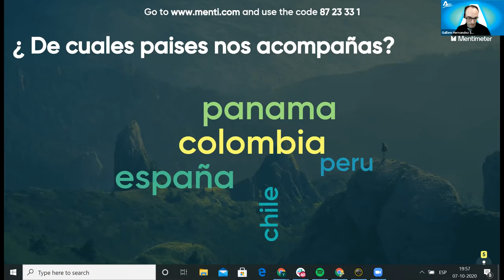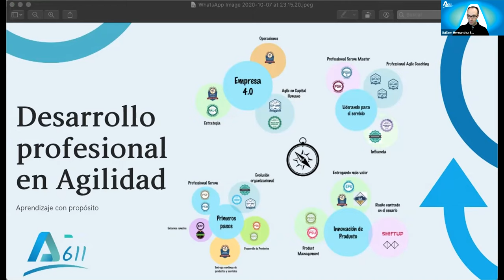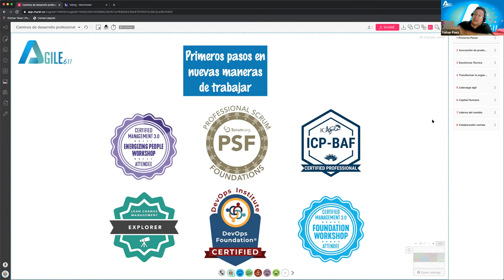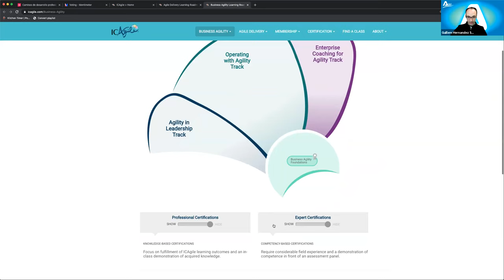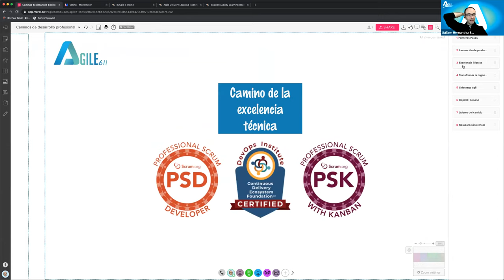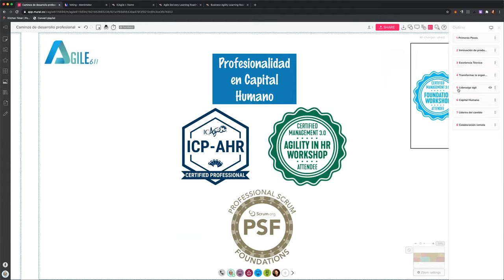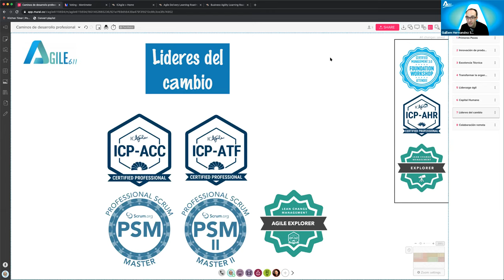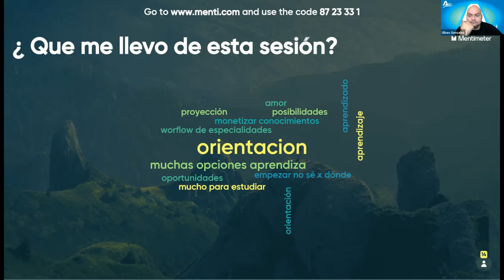Agile611 Caminos de Desarrollo Profesional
Os anunciamos un webinar para explicar las nuevas rutas de desarrollo profesional de Agile611.

A parte de ser proveedor oficial de Scrum.org en lengua hispana, hemos incorporado ICAgile, ShiftUp, Management 3.0 y Lean Change Management a nuestro portfolio para ayudar a nuestros estudiantes a crecer profesionalmente.

Por eso, os invitamos a asistir a la presentación global de las rutas de desarrollo profesional que realizaremos hasta final del 2020.